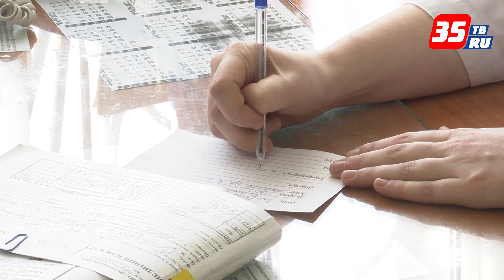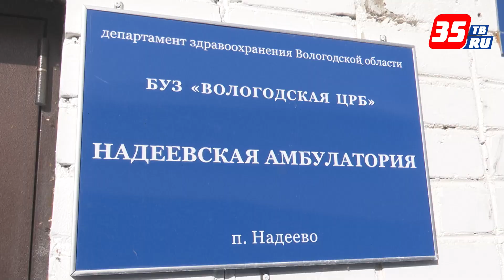В амбулатории Вологодской области пришли работать 8 молодых специалистов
Сразу два новых сотрудника появилось в Надеевской амбулатории Вологодского округа. Это фельдшер Диана Головкина и медсестра Анастасия Пыжова. Молодым врачам в качестве поддержки представляются наставники, которые могут ознакомить с местом работы, помочь в трудных вопросах и ситуациях. В Вологодской ЦРБ ежегодно осенью организуют праздник, на котором чествуют молодых специалистов.